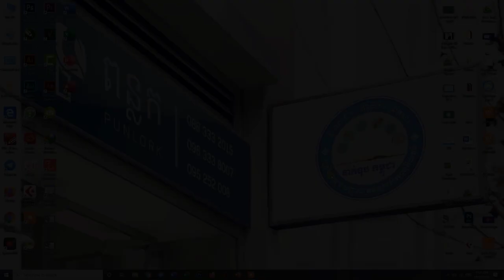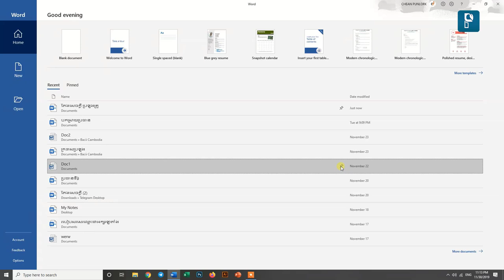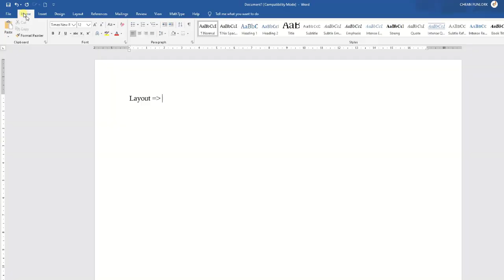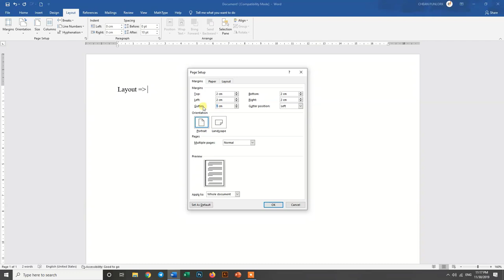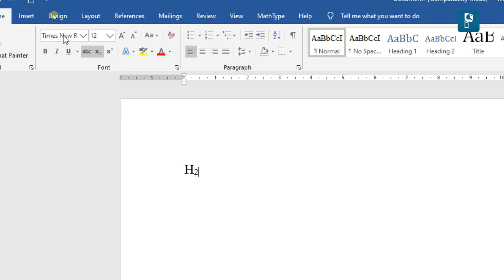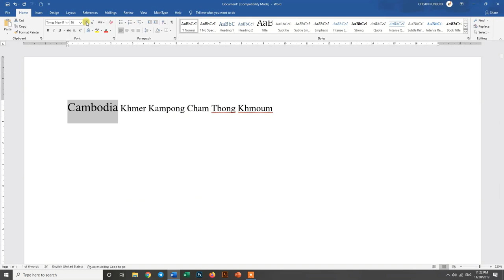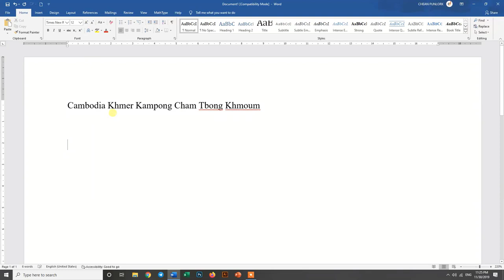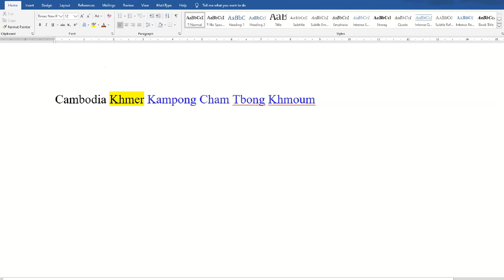Lesson 01 - Introduction in Ms Word 2019 | Speak Khmer, CHEAN PUNLORK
In this videos I will show you about:
- How to Set Up Page
- How to Change Font.
- How to Increase-Decrease Font Size
- Know about BOLD, ITALIC, UNDERLINE and more
- How to Highlight and Change Text Color

សូមស្វាគមន៍មកកាន់ឆាណែល CHEAN PUNLORK នេះជាឆាណែលផ្លូវការរបស់ខ្ញុំ ។ នៅក្នុងឆាណែលនេះខ្ញុំនឹងចែករំលែកអំពី៖
🎬 Tutorial
🎬 Entertainment
🎬 Games
🎬 Knowledge
📌 ដូចច្នេះ សូមបងប្អូនជួយចុច Subscribes បន្ទាប់មក ចុចសញ្ញា 🔔 ដើម្បីទទួលបានវីដេអូថ្មីៗជាច្រើនទៀត!